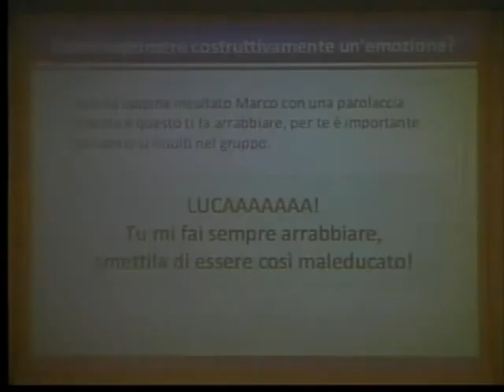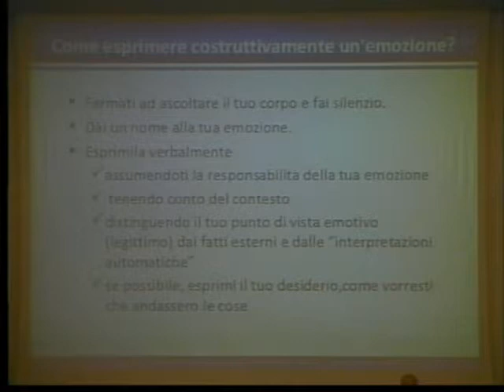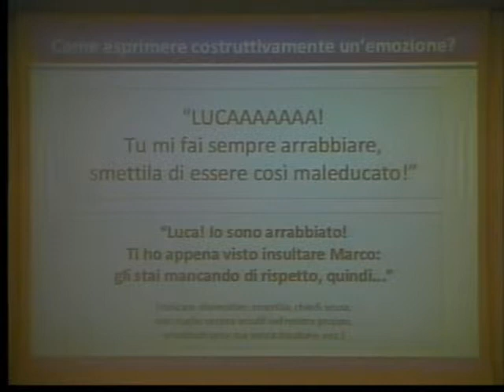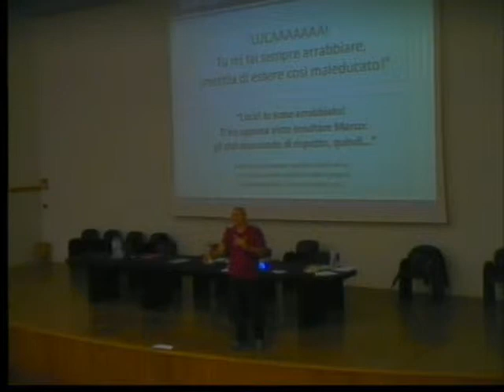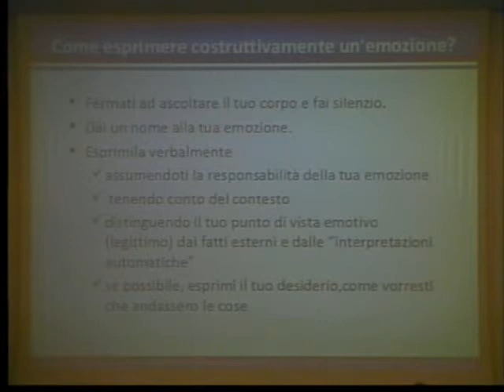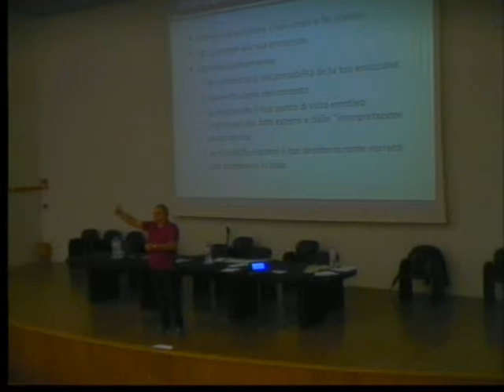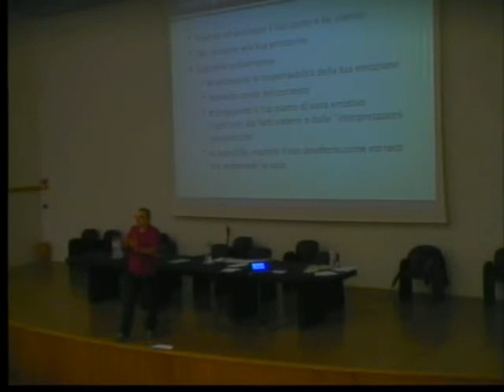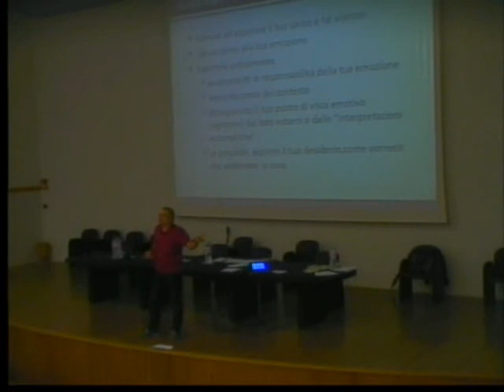Esprimere le emozioni costruttivamente (IEC 4/6)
Stralcio dal laboratorio di formazione "Intelligenza emotiva e catechesi" guidato da Francesco Aprile e rivolto ai catechisti della diocesi di Otranto (Giugno 2014)